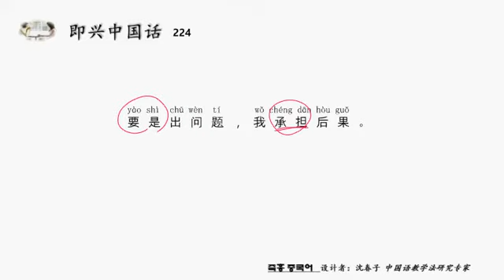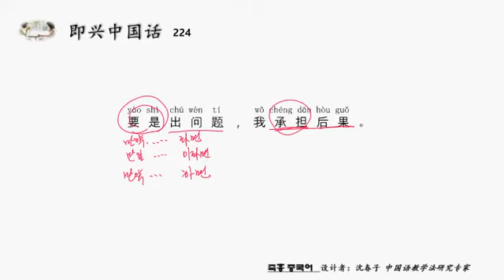즉흥 중국어 한마디 224 만약 떠맡다